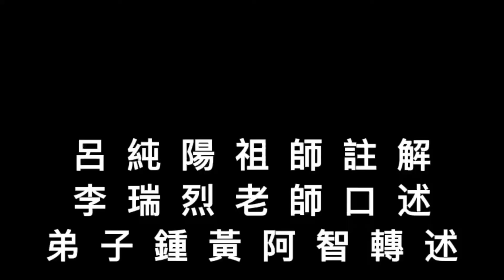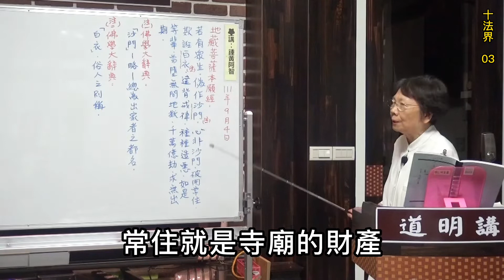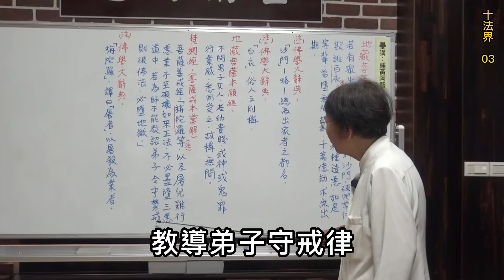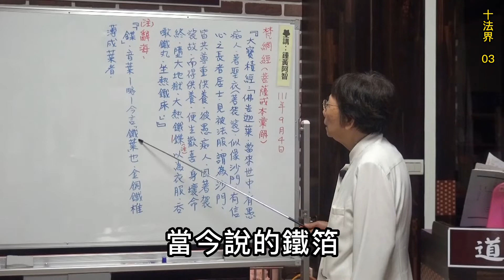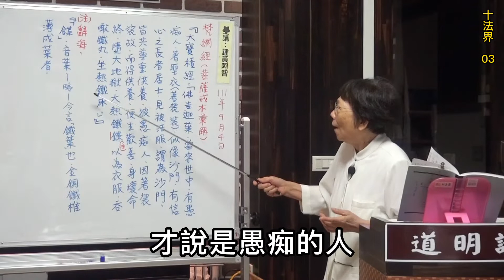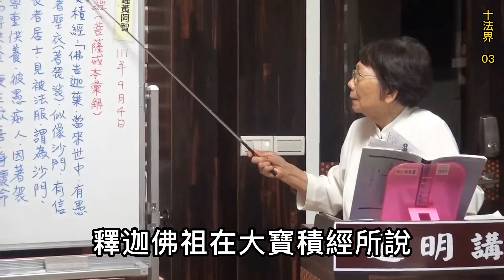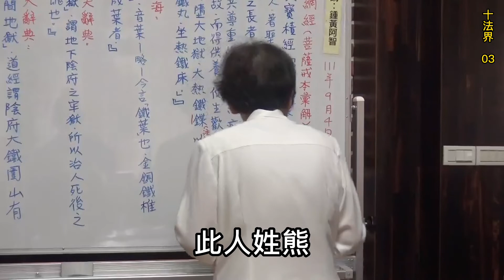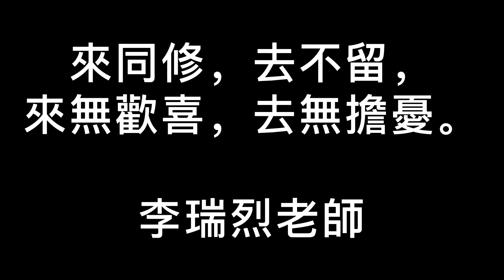十法界 03 呂純陽祖師註解 李瑞烈老師講解 鍾黃阿智轉述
佛學大辭典　依法華經，以「地獄、餓鬼、畜生、阿修羅、人、天」之六凡與「聲聞、緣覺、菩薩、佛」之四聖為「十法界」。

佛光大辭典　「十界」，指迷與悟之世界，可分為十種之類。即：
地獄界、　餓鬼界、　畜生界、　修羅界、　人間界、　天上界、　聲聞界、　緣覺界、　菩薩界、　佛界等「十界」。此中前六界為凡夫之迷界，亦即六道輪迴之世界，後四界乃聖者之悟界，此即六凡四聖。